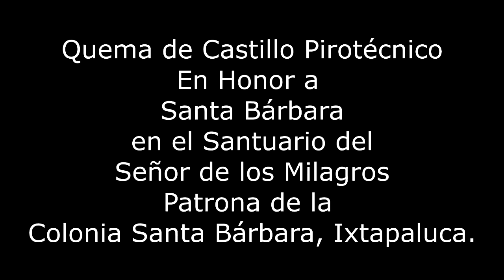Quema de Castillo de Santa Bárbara Ixtapaluca